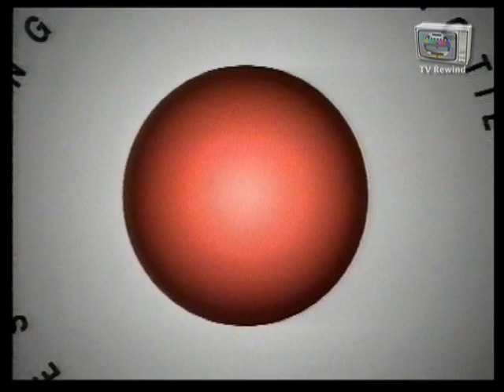Linda de Mol - TROS promo 1991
Linda de Mol in een promo uit de tijd dat ze nog werkte
voor de TROS.
De promo gaat over de TROS Kompas Televisie Ster,
een nieuw programma dat moest wedijveren met de
AVRO's Televizier Ring uitreiking.
Voorafgegaan door omroepster Karin de Ronde
met een oproep om lid te worden van de TROS.
Uitgezonden op vrijdag 13 september 1991.